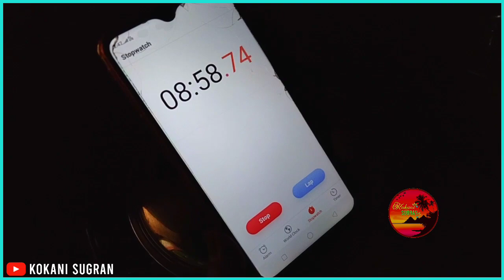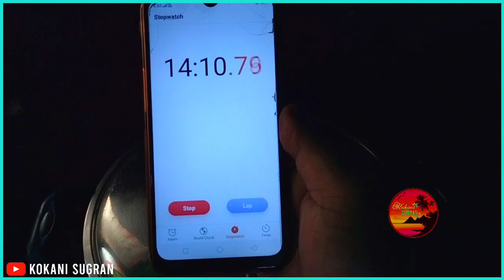Crispy Egg Pakoda Fingers | अंडा पकोडा बनायें एक नये तारिके से | How to make crispy egg fingers 😋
KOKANI SUGRAN PRESENTS : Crispy Egg Pakoda Fingers | अंडा पकोडा बनायें एक नये तारिके से | How to make crispy egg fingers 😋